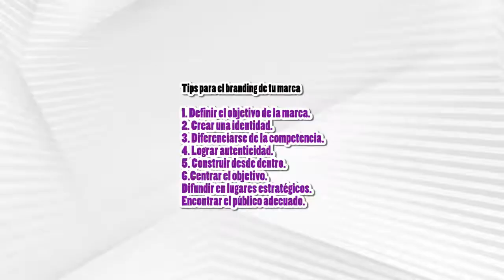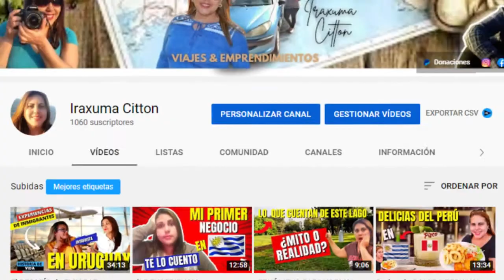MIS PRIMEROS 1000 suscriptores ¿CUÁNTO TIEMPO ME LLEVO? 2022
Hemos logrado por fin reunir los requisitos para ser parte del programa Partners de Youtube, en este vídeo te cuento ¿Cuánto tiempo me llevo llegar a reunir mil suscriptores y 4000 mil horas de reproducción? Optimización SEO, Branding de tu canal y proyecto futuro...
Estoy muy emocionada y agradecida con ustedes que son quienes han hecho posible llegar a esta meta :)...